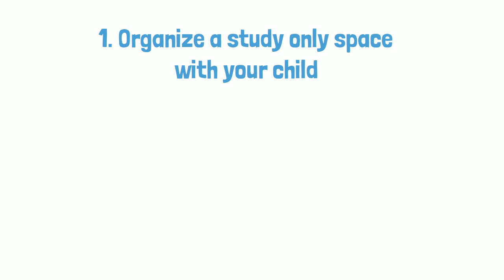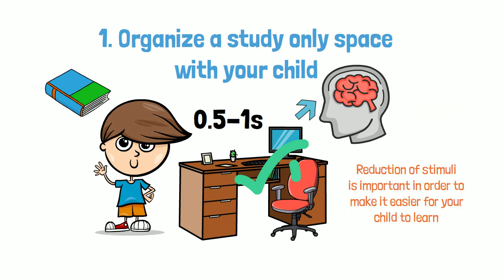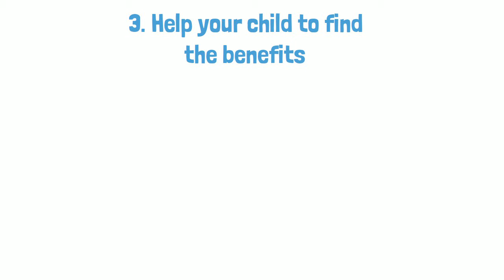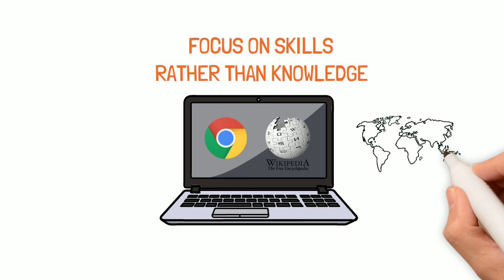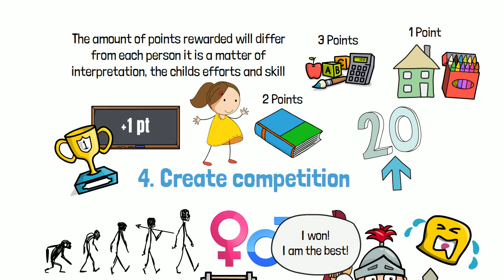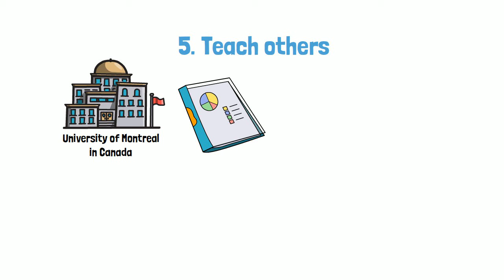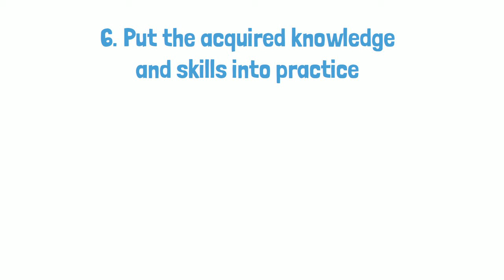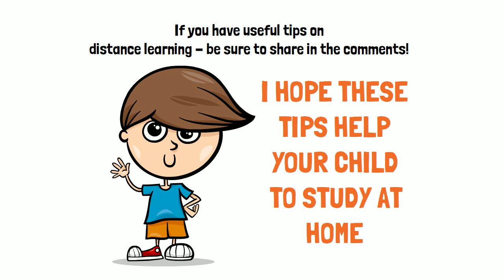How to Help your Child Study from Home.. And NOT go Crazy!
Today we will be talking about how to help your child study from home!

You're watching Practical Parenting - a space for parents to grow and gain advice. We are here to inspire you to become a better parent by promoting intimacy parenting and a non-violent upbringing.

All the content including names, logos, and citations is used for educational and informative purposes. None of the elements of this video should be used as a substitute for therapy or psychological help.